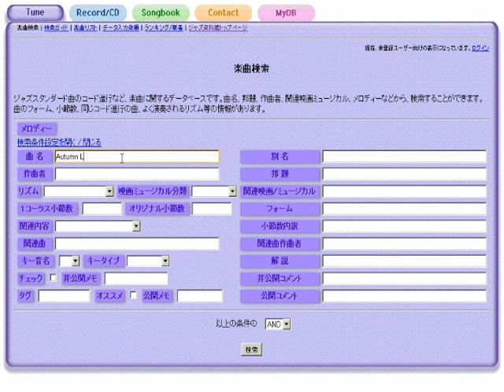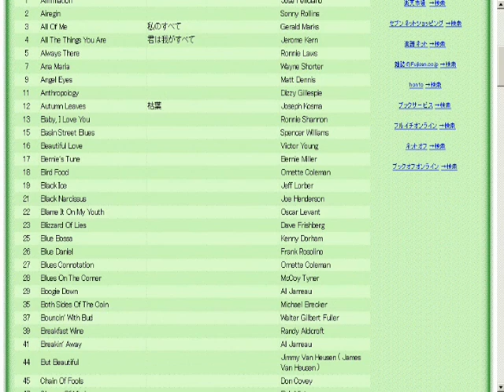Norwegian Wood ノルウェーの森 - ジャズスタンダード曲テーマ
作曲：John Lennon / Paul McCartney
演奏（打ち込み）：藤井紀行@ジャズ資料館
JASRAC作品コード：0N0-4450-2